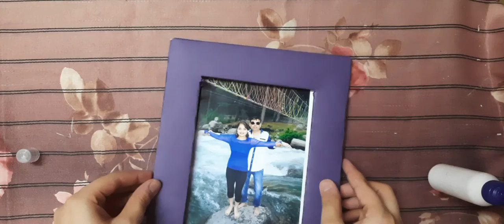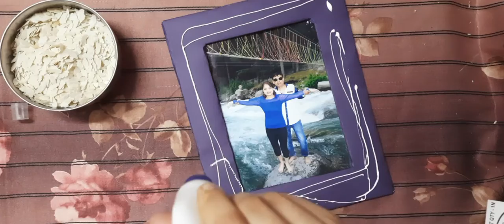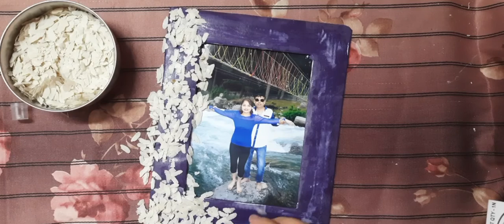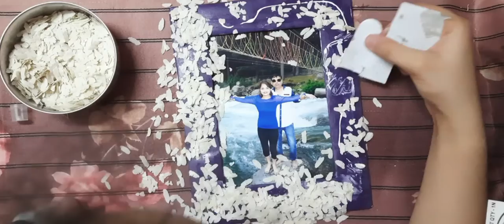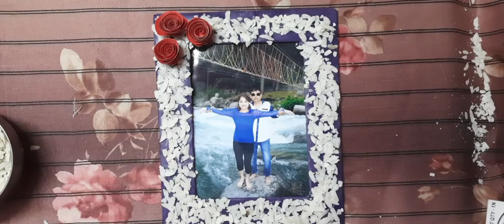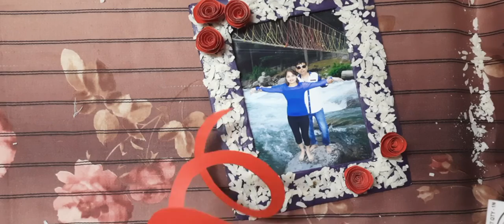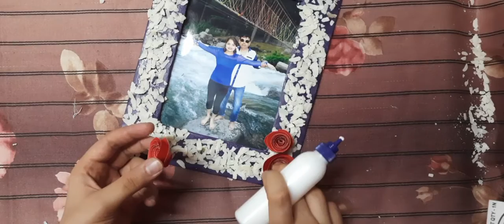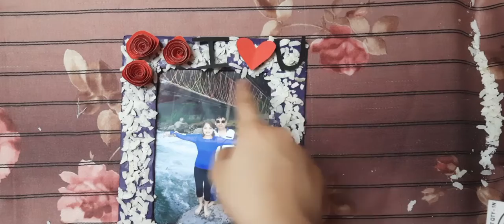DIY Father's Day Photo Frame|| Father's Day Gift Idea|| By Drishti